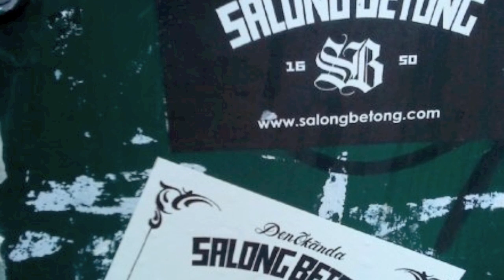Salong Betong - Stockholm highgrades - plant it (salong betong dub).mov